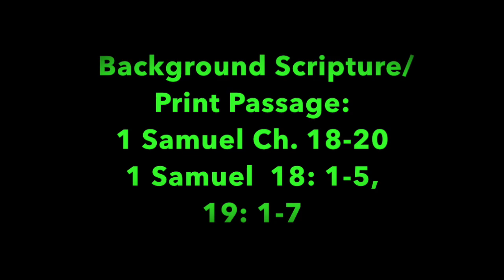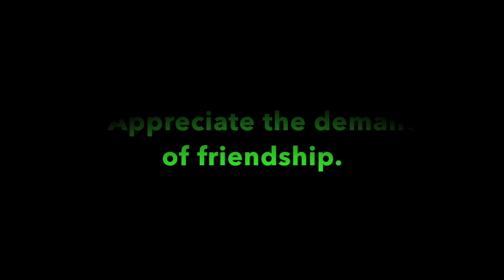Pleasant Green Sunday School Lesson 8-4-2019, Minister, Leonard Harris